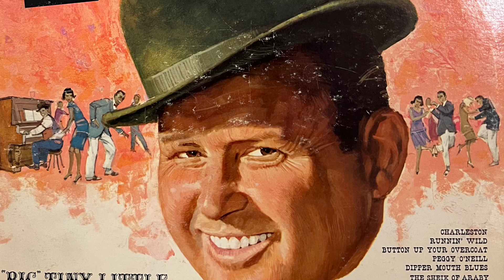I’m Just Wild About Harry - Big Tiny Little 1959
Tiny Sr's son, Big Tiny Little played piano on the Lawrence Welk Show late 50's.
BL 754057
BRUNSWICK STEREO
"BIG" TINY LITTLE'S 20's
"BIG" TINY LITTLE And His Honky Tonk Piano

There are echos of the Roaring Twenties in almost every family album. How about that flapper - the slim cutie with the bobbed hair and unbelievably tight skirt that stops inches above the knee.
You know, the one the kids won't believe is their grandmother.
And how about uncle Charlie, looking slim and young with a full head of hair, standing on the running board of a racy thing called a Stuts Bearcat.
Some of the most memorable aspects of the Twenties never made the family album . . . the speakeasies, B. Y. 0.L. (Bring your own liquor) parties, marathon dances. Even Rudolph Valentino pin-ups are pretty rare today.
One of the most enduring symbols of the era however, is its music . . . much of it not merely consigned to nostalgia, but as popular today as in the days when women tripped over their beads and pianos played by themselves.
There was, and is, a very special charm about this music. captivating something that makes you want to tap your foot rhythm, or do the charleston and black bottom, even if you do: know how. It's music that smiles, music that laughs out loud. And Tiny Little is one of the few instrumentalists who can still success.. fully capture the special spark, the honky-tonk, razzle-dazzle of the Twenties.
For those who remember, there's a great deal of nostalgia in this collection. But more important, there's a wealth öf musical fun for all. The songs are timeless, the extraordinary pianistic technique of Tiny Little is universal in its appeal.
It's brassy … . it's lusty ….. it's a ball... it's "Big" Tiny Little's